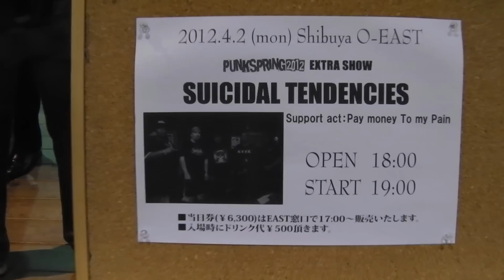Suicidal Tendencies - Tokyo - 2 April 2012 (1 of 5)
Setlist of part 1 - You Can't Bring Me Down, Institutionalised.

Gig Report : Saw these guys play last night - good gig, good sound mix.

Maybe a little too much whammy bar and cymbal roll between songs IMHO. I don't know whether this was to give Mike Muir a chance to catch his breath, or if there were technical issues. They appeared to have some minor technical issues with the bass amp - the tech turns it off and back on several times during the gig.

But all the small issues aside, the band played very well, tight and polished and connected with the audience well. The songs they picked were diverse - even old school tracks like "I saw your mommy" and "Institutionalised" which was cool. "You can't bring me down" was another track I was pleased to hear. I'm sure that every diehard Suicidal Tendencies fan there got their moneys worth. This was a sideline headliner gig - the Suis played "Punkspring", a huge punk festival over the weekend with a large collection of overseas and local medium to big names, like Offspring, Sum 41, etc... They played this extra gig for everyone who just wanted to see them, and the turnout was pretty good. Once again the Japanese crowd played well with others and everyone had a good time. There was a lively moshpit with well defined edges that the moshers respected, so no-one was jostled about who didn't want to be.

I was especially impressed with Mike Muirs complete lack of rockstar attitude... minutes after the gig, he invited people up onstage for photos. A few people became about 80 in a matter of minutes, and the bouncers came out to stop the rest of the patrons from jumping up too, but Mike didn't mind and spent quite a long time having group photos taken with a swarm of bandana and suis cap wearing fans. Mike Clark played tight rythmn, Dean Pleasants played very nice solos and the bassist Thundercat played competently as well.

Another reason I was keen to check them out was Eric Moore the drummer - he is a fantastic gospel and fusion drummer, so I wanted to see him lay down beats for a metal band, and naturally he did it all without any effort whatsoever. Small solo in the middle, but nothing too flashy - stick twirls and some fills - the crowd was pleased, but I was hoping for more of course, being a drummer myself.

I consider myself lucky to have seen Suicidal Tendencies live. A night to remember.